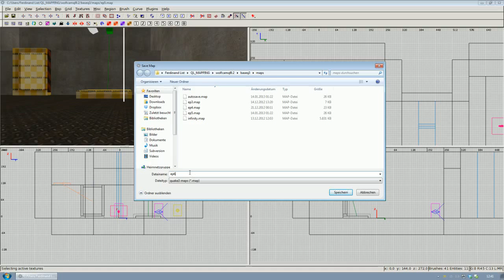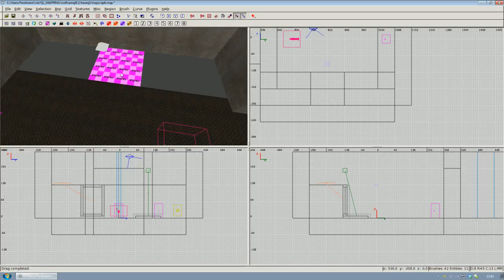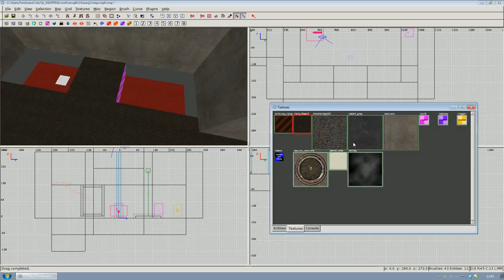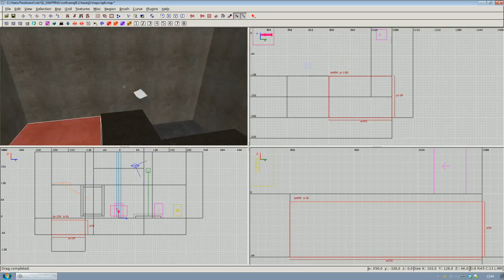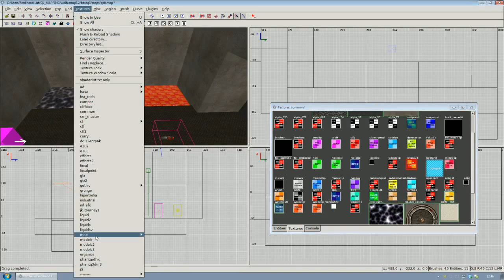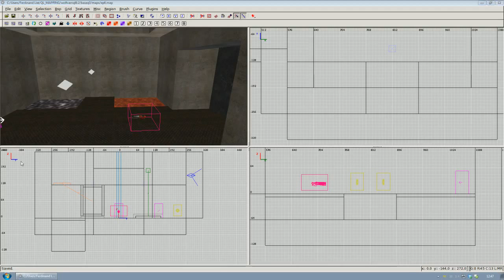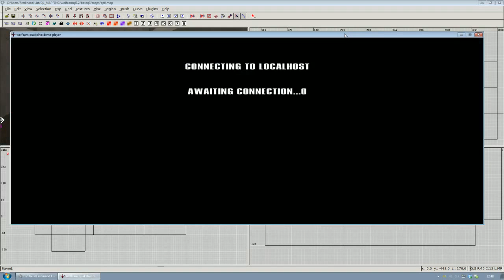06 Liquids (Water, Lava)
In this short video I am explaining how to add liquid volumes to your map.